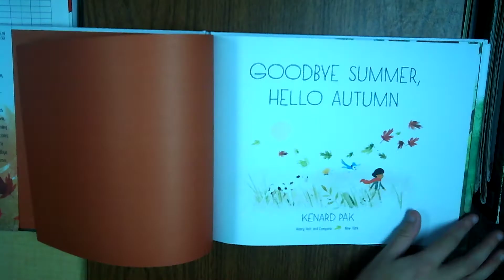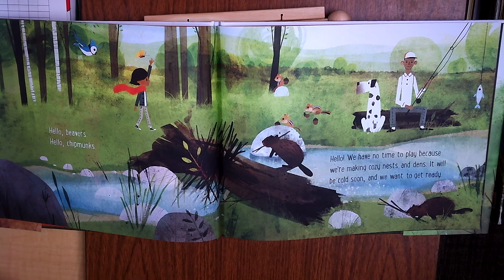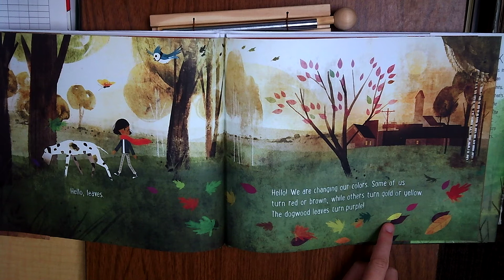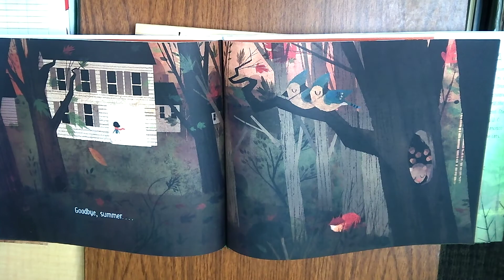Goodbye Summer, Hello Autumn mov